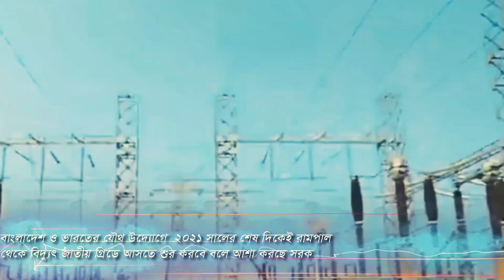শতভাগ বিদ্যুতের আওতায় আসবে বাংলাদেশ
মুজিববর্ষে শতভাগ বিদ্যুতের আওতায় আসবে বাংলাদেশ

মাত্র ১১ বছরে ৪৭ শতাংশ থেকে ৯৫ শতাংশ মানুষের কাছে বিদ্যুৎ পৌঁছে দিয়েছেন বর্তমান সরকার প্রধানমন্ত্রী শেখ হাসিনা। এই সময়ে ১০০টির বেশি নতুন বিদ্যুৎকেন্দ্র স্থাপনের সুবাদে বাংলাদেশ এখন বিদ্যুৎ ঘাটতির দেশ থেকে বিদ্যুৎ উদ্বৃত্ত দেশে পরিণত হয়েছে। নানা পরিকল্পনা আর উদ্যোগ বাস্তবায়নের ফলে মুজিববর্ষের (২০২০ সালের ১৭ মার্চ-২১ সালের ১৭ মার্চ) মধ্যেই শতভাগ বিদ্যুতের আওতায় আসবে বাংলাদেশ।
জানা গেছে, ২০০৯ সালে আওয়ামী লীগ সরকার গঠনের পর বিদ্যুতের উন্নয়নে ৪০ বছর মেয়াদি একটি মহাপরিকল্পনা গ্রহণ করা হয়। এরপর ২০১৬ সালে নেয়া হয় ‘শেখ হাসিনার উদ্যোগ, ঘরে ঘরে বিদ্যুৎ’ শীর্ষক প্রকল্প। এ প্রকল্পের আওতায় ২০২১ সালের মধ্যে দেশের প্রতিটি ঘরে বিদ্যুৎ পৌঁছে দেয়ার কথা রয়েছে।
বিদ্যুৎ বিভাগের তথ্য অনুযায়ী, ২০০৯ সালে দেশের ৪৭ শতাংশ মানুষ বিদ্যুতের আওতায় ছিলো। বিভিন্ন পদক্ষেপের কারনে ২০১৯ সালে ৯৫ শতাংশ মানুষ বিদ্যুতের আওতায় চলে এসেছে। ২০০৯ সালে সারাদেশে বিদ্যুতের গ্রাহক ছিল মাত্র এক কোটি ৮ লাখ। আর ২০১৯ সালে গ্রাহক বেড়ে দাঁড়িয়েছে তিন কোটি ৫৭ লাখ। সে হিসাবে গত ১১ বছরে দুই কোটি ৪৯ লাখ নতুন গ্রাহক বিদ্যুৎ সংযোগ পেয়েছে। এটি সরকারের অনেক বড় সাফল্য হিসেবে দেখছেন বিশেষজ্ঞরা।
পাওয়ার সেলের তথ্য অনুযায়ী, ২০০৯ সালে দেশে বিদ্যুৎ উৎপাদন ক্ষমতা ছিল ৪ হাজার ৯৪২ মেগাওয়াট। বর্তমানে দেশে বিদ্যুৎ উৎপাদন ক্ষমতা ২২ হাজার ৭২৭ মেগাওয়াট। সে হিসাবে ১১ বছরে বিদ্যুৎ উৎপাদন ক্ষমতা বেড়েছে ১৭ হাজার ৭৮৫ মেগাওয়াট। ২০০৯ সালে দেশের বিদ্যুৎকেন্দ্রের সংখ্যা ছিল মাত্র ২৭টি। ২০১৯ সালে তা বেড়ে দাঁড়িয়েছে ১৩৭টি। ২০০৯ সালে বিতরণ লাইন ছিল মাত্র ২ লাখ ৬০ হাজার কিলোমিটার। ২০১৯ সালে তা বেড়ে দাঁড়িয়েছে ৫ লাখ ৫০ হাজার কিলোমিটার।
এদিকে, ২০২১ সাল নাগাদ দেশের বিদ্যুৎ উৎপাদন ক্ষমতা ২৪ হাজার মেগাওয়াট, ২০৩০ সাল নাগাদ ৪০ হাজার এবং ২০৪১ সাল নাগাদ ৬০ হাজার মেগাওয়াটে উন্নীত করার লক্ষ্য নিয়ে এগিয়ে যাচ্ছে সরকার। এছাড়া শতভাগ নিরবিচ্ছিন্ন বিদ্যুৎ নিশ্চিত করার দিকেও নজর দিয়েছে সরকার। এ লক্ষ্যে বিভিন্ন প্রকল্প বাস্তবায়ন চলছে।
জানা গেছে, বর্তমানে মোট ১৫ হাজার ৯৩৫ মেগাওয়াট ক্ষমতার ৪৮টি বিদ্যুৎকেন্দ্র নির্মাণাধীন রয়েছে। এ বিদ্যুৎ কেন্দ্রগুলো ২০১৯ থেকে ২০২৭ সালের মধ্যে পর্যায়ক্রমে চালু হবে। এছাড়া ৩ হাজার ২৭৭ মেগাওয়াট ক্ষমতার ১৪টি বিদ্যুৎকেন্দ্র নির্মাণ প্রকল্পের চুক্তি স্বাক্ষর প্রক্রিয়াধীন রয়েছে। যেগুলো ২০২১ থেকে ২০২৪ সালের মধ্যে পর্যায়ক্রমে চালু হবে।
অন্যদিকে, এক হাজার ১৫০ মেগাওয়াট ক্ষমতার ৮টি বিদ্যুৎকেন্দ্র নির্মাণের লক্ষ্যে দরপত্র প্রক্রিয়াধীন রয়েছে। এই বিদ্যুৎকেন্দ্রগুলো ২০২১ সাল থেকে ২০২৪ সালের মধ্যে পর্যায়ক্রমে চালু হবে। এছাড়া ১৯ হাজার ৫০০ মেগাওয়াট ক্ষমতার ১৭টি বিদ্যুৎকেন্দ্র নির্মাণ পরিকল্পনাধীন রয়েছে। এ নিয়ে মোট ৮৭টি কেন্দ্র থেকে ৩৯ হাজার ৮৬২ মেগাওয়াট বিদ্যুৎ পাওয়া যাবে।
এদিকে, বিদ্যুৎ খাতের তিনটি বড় প্রকল্প রূপপুর পারমাণবিক বিদ্যুৎকেন্দ্র, মাতারবাড়ি কয়লাভিত্তিক বিদ্যুৎকেন্দ্র ও রামপাল বিদ্যুৎকেন্দ্র সরকারের মেগা প্রকল্পে স্থান পেয়েছে। প্রকল্পগুলোকে ‘ফাস্ট ট্র্যাক’ হিসেবে বাস্তবায়ন করা হচ্ছে।
এছাড়া বাংলাদেশ ও ভারতের যৌথ উদ্যোগে বাগেরহাটের রামপালে কয়লা ভিত্তিক বিদ্যুৎ কেন্দ্র নির্মাণ করা হচ্ছে। ২০২১ সালের শেষ দিকেই রামপাল থেকে বিদ্যুৎ জাতীয় গ্রিডে আসতে শুরু করবে বলে আশা করছে সরকার।